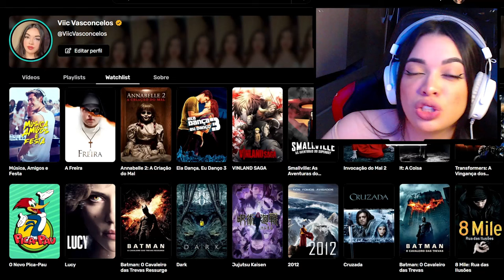REAGINDO AO PRADO VS SALVADOR | FMSBRASIL2024 - JORNADA 4 (PR) | EXIBIÇÃO | URBAN BR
🟡 CINEFY 🟡

LIVE

INFORMAÇÕES

  Links importantes!

CRÉDITOS

⤷ PRADO VS SALVADOR | FMSBRASIL2024 - JORNADA 4 (PR) | EXIBIÇÃO | URBAN BR